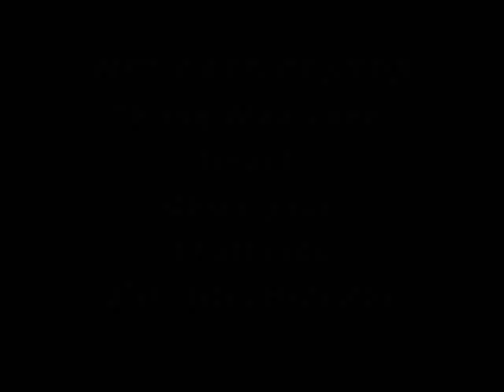Wet Cats Center, Him Pae dive spot, Thung Wua Laen, Chumphon, Thailand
dive in Thailand on Him Pae dive spot with the Wet Cats center, in Thung Wua Laen Beach, Chumphon